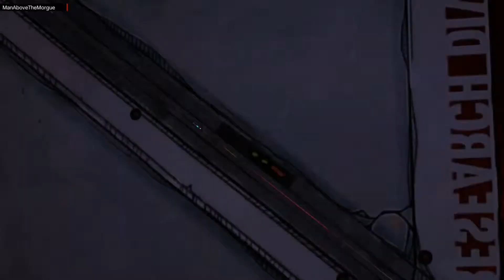Tales From Borderlands Episode 3 Catch A Ride Lets Play Part 1 Telltale Games Xbox One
"After a dizzying escape from a very-near-almost-certain-death scenario (involving statuesque buttocks), Rhys and Fiona find themselves looking for another piece of the puzzle that will lead them to the untold riches of Vault key ownership. Lost in the mysterious jungle of an Atlas terraforming facility, Fiona finds help from an unexpected mentor, Rhys continues to share brain-space with the disembodied mind of a dead dictator, and love is in the air. Pursued by the ruthless criminal 'Queenpin' Vallory, and with very little help from Vaughn's accountancy skills (or stellar abs), getting anywhere near the Vault will be entirely up to you."